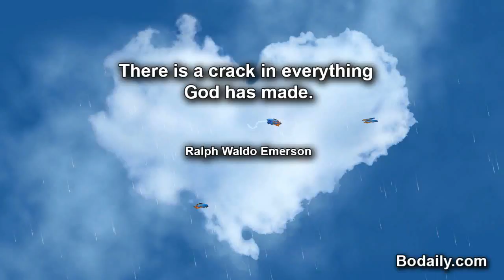There is a crack in everything God has made